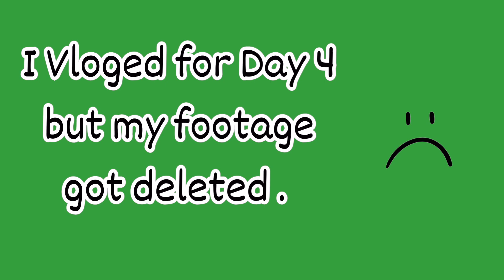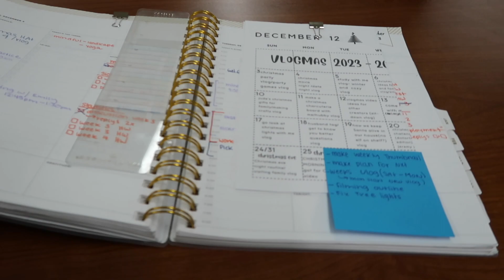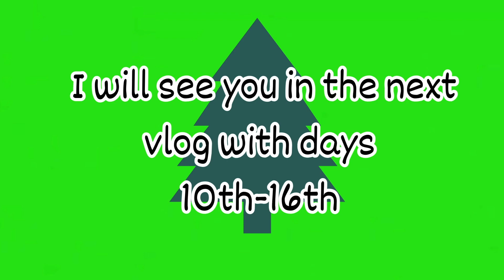Vlogmas week 1 long first week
Hey Guys,
 This video is my weekly vlog for the first week of December, vlogmas, and hatmas days 1-9th.
It’s a long week but I hope you enjoy it.